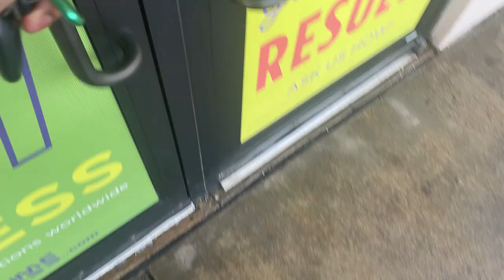I Lied on My TINDER BIO & Went on A DATE With A COUGAR | SHE WANTED TO...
Today I vlogged my TINDER DATE and she wanted to.